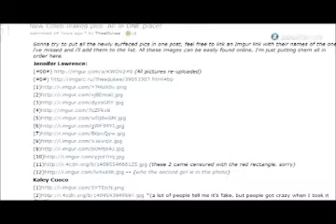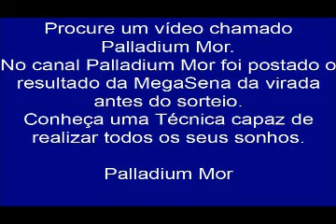Fotos vazadas de Jennifer Lawrence e de outras famosas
Fotos de famosos que vazaram na internet.